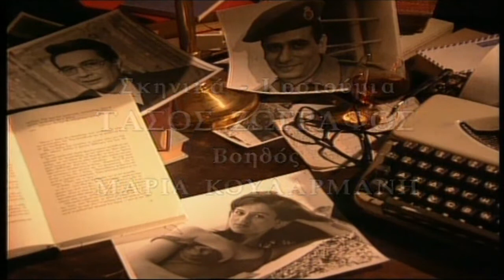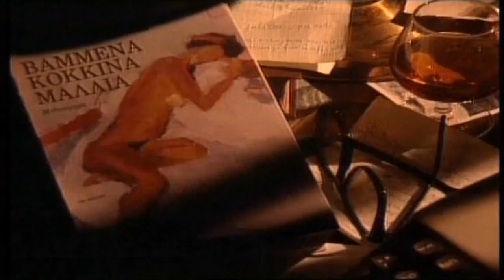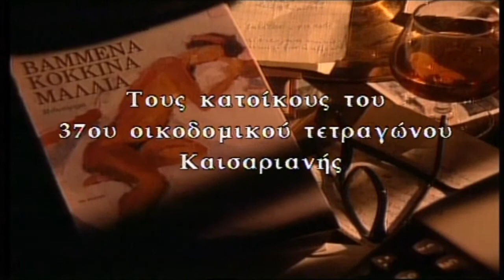ΒΑΜΜΕΝΑ ΚΟΚΚΙΝΑ ΜΑΛΛΙΑ - Επεισόδιο 27